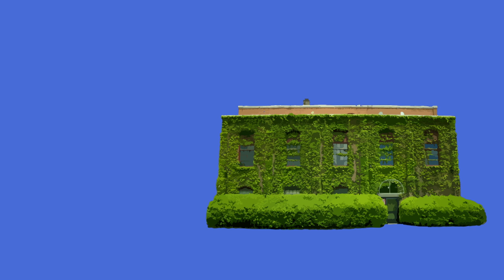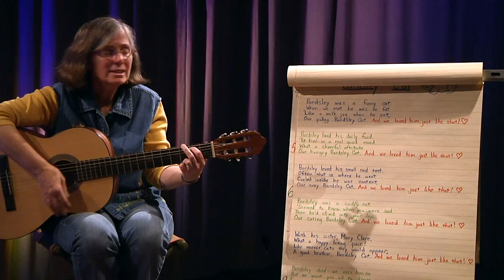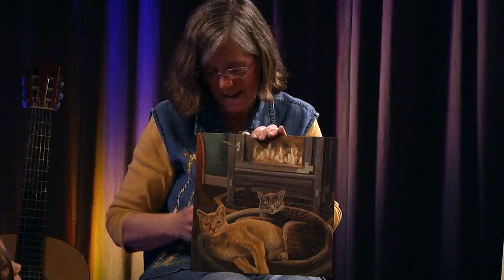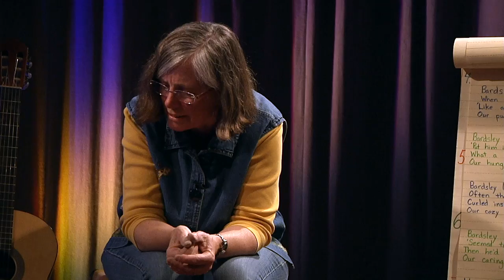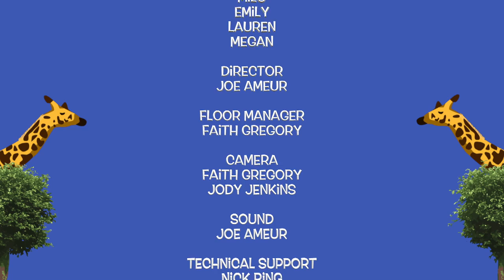The Curious Giraffe Show: Aa is for Awesome Animals!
For the new season Dorothy & the Crew are exploring a new topic for each letter of the alphabet! They kick things off with A for Awesome Animals!